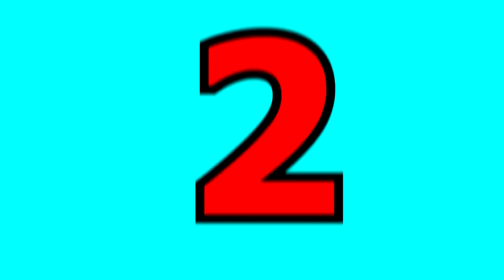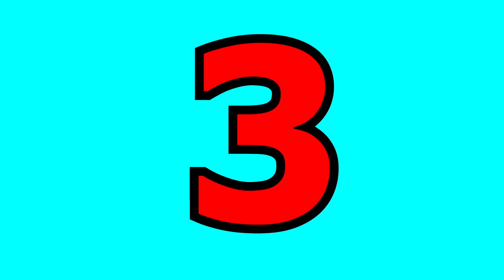MY DOG Funny - top 5 most funny dogs part 1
THE MESSAGE I WANT TO SEND TO YOU
MY DOG Funny
A channel sharing videos, photos and interesting moments of pet uncle. Please note that everyone, this channel is only collected what I had breakfast on the internet, and video clips that people allow reuse.

Here I just collected into a channel for people to more easily viewable only, and not mean anything else. So would you please read carefully watch what I say before making a decision something.

* MUSIC